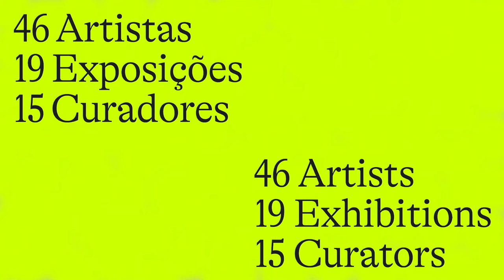Carlos Barradas, María Sainz Arandia / «Cidades na Cidade» / Bienal'21 Fotografia do Porto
CIDADES NA CIDADE
Estação de Metro de São Bento
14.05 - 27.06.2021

Artistas / Artists: Carlos Barradas, María Sainz Arandia

Curadoria / Curated by: Maíra Villela, Virgilio Ferreira

Design Expositivo / Exhibition Design: Nuno Pimenta

A exposição Cidades na Cidade reúne as obras de Carlos Barradas e María Sainz Arandia – registos de iniciativas comunitárias no campo da justiça social e ambiental, no Porto e em Valência, explorando o potencial da sustentabilidade do espaço público e a poética das relações que daí emergem enquanto atos de resistência inclusivos e regenerativos.

Estes dois projetos foram desenvolvidos entre Janeiro e Março de 2021, num contexto de pandemia e confinamento. Durante o processo de criação e produção da exposição tiveram acompanhamento curatorial de Maíra Villela e Virgílio Ferreira. As estruturas expositivas desenhadas por Nuno Pimenta foram produzidas com o apoio da ArtWorks a partir de desperdícios e reutilização de materiais industriais, tendo como intenção instigar uma economia circular e uma boa gestão de recursos, promovendo a sustentabilidade na produção artística.

Esta exposição resulta de uma convocatória com o apoio mecenático do BPI - Fundação “la Caixa“ e em colaboração com a PHotoESPAÑA, para o programa de criação «Cidades na Cidade».

[EN]

The exhibition Cities in the City brings together works by Carlos Barradas and María Sainz Arandia — registers of community initiatives in the field of social and environmental justice, in Porto and Valencia, that explore the potential for the sustainability of public space and the poetics of the relationships that emerge from it as inclusive and regenerative acts of resistance.

These two projects were developed between January and March 2021, in the context of the Covid-19 pandemic and social distancing. During the process of creating and producing the exhibition, the artists were accompanied by curators Maíra Villela and Virgílio Ferreira. The structures for the exhibition were designed by Nuno Pimenta and produced by ArtWorks from industrial waste and other reused materials, contributing for a circular economy and the best management of our resources. A way to promote sustainability in artistic production.

Organização e Produção / Organization and Production: Ci.CLO
Co-produção / Co-production: Câmara Municipal do Porto
Mecenas / Patron: Banco BPI, Fundação "la Caixa"
Apoio Financeiro / Financial Support: Direção-Geral das Artes
Apoio à Produção / Production Support: ArtWorks
Parceiros / Partners: PHotoESPAÑA, Metro do Porto